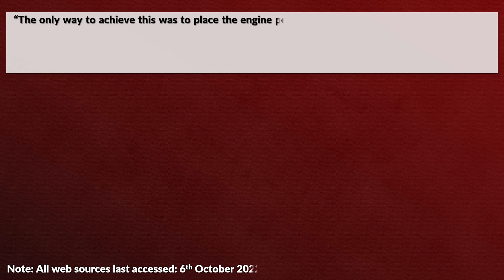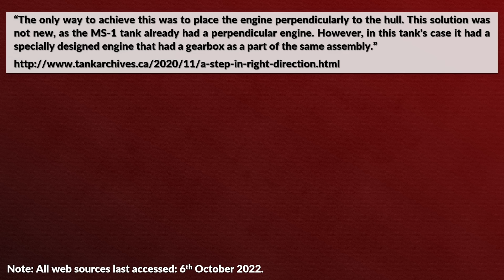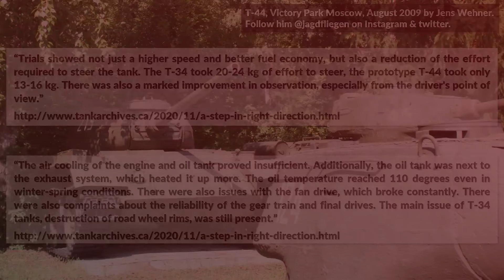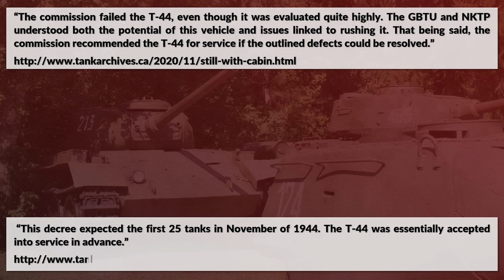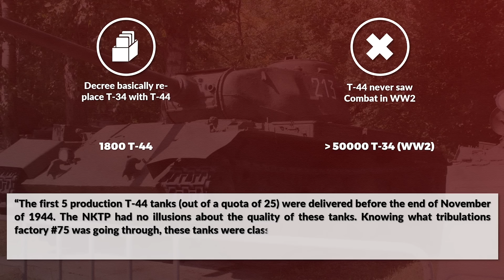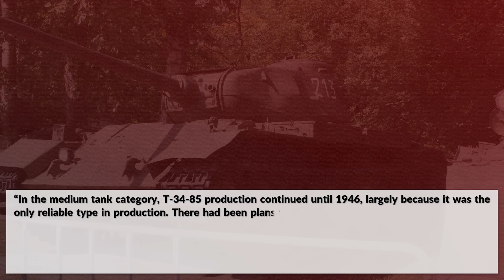Most underrated Soviet Tank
In this video I ask the curator of the Tank Museum at Bovington David Willey what he thinks is the most underrated Soviet Tank of the Second World War.

» SOURCES «

our brains

00:00 Intro
00:46 Why not T-34 / Why T-44?
02:15 Why upgrade not new tank?
04:34 Short History of the T-44
10:40 MHV speechless